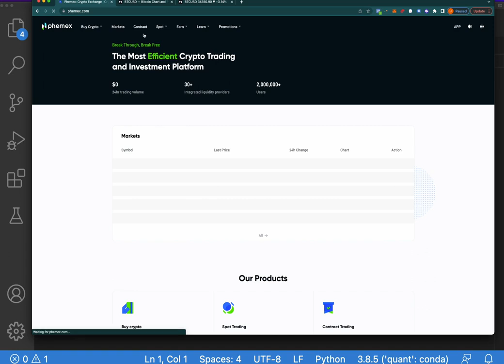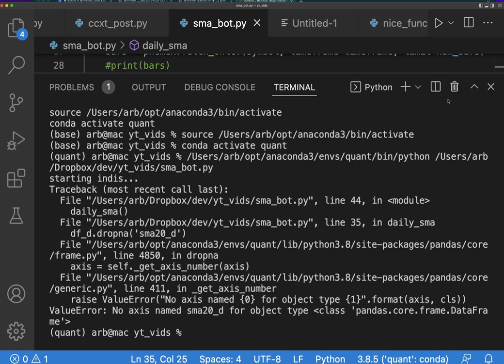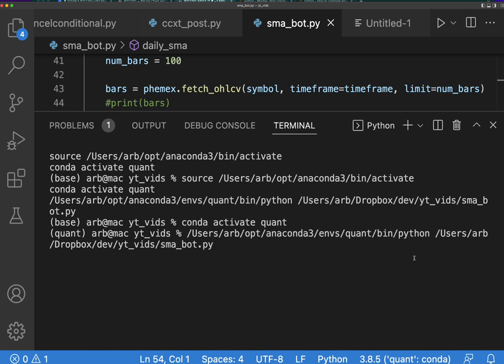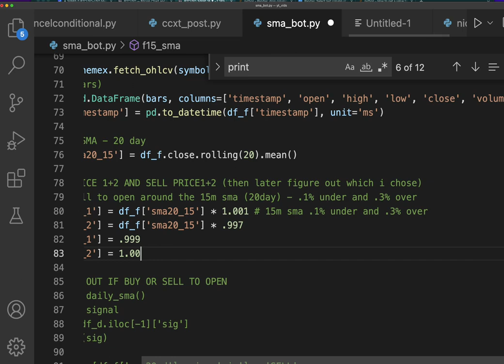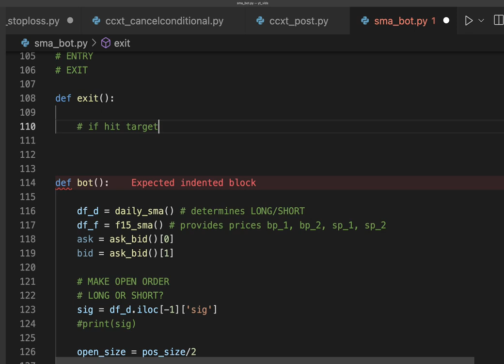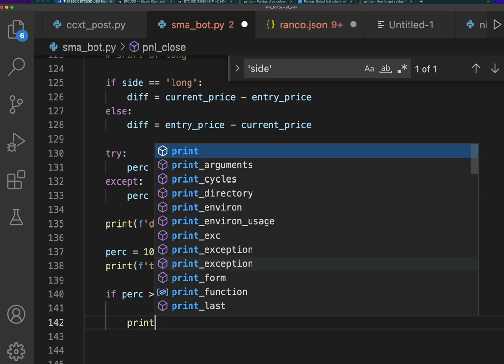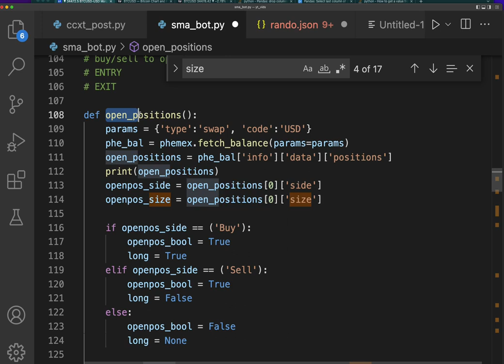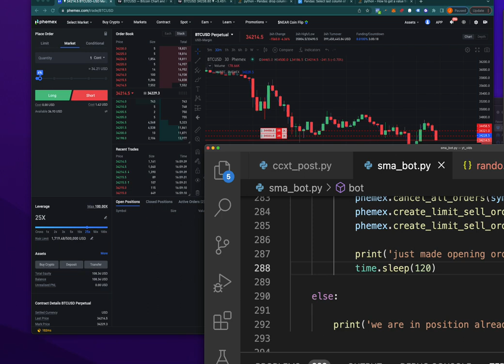Python Trading Algorithm Tutorial for Beginners (2024)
Python Trading Algorithm Tutorial for Beginners (2024) this video is exactly what you are looking for. by the end of the video you will know everything you were looking for! i believe that coding is the great equalizer. no matter someones situation, if they can code, they can build a career. my goal is to teach 10 million people how to code which will ideally empower generations ahead.

🧠 remove emotion & automate your trading in my step by step bootcamp
💥 Don't have any money to trade? Earn $100 per day with AI

if you want to read more before joining the bootcamp, here are some articles, enjoy!

How to Create a Trading Bot: Everything You Need to Know